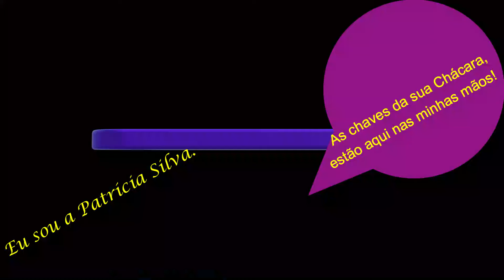Cód. 2964 - "VENDIDA" Ibiúna Cond. Fechado! R$ 380 Mil.Terr. 1.396 m², duas Casas, área gourmet!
🔵 Ibiúna Condomínio Fechado! Excelente oportunidade!

🔵 Cód. 2847 - Terreno plano 1.398 m². São duas Casas, área gourmet! Valor R$ 380 Mil.

🔵 São duas casas: uma com aprox. 100 m² a/c, 2 suítes, closet, sala, cozinha estilo americana,
       bh social e varanda.

🔵 A outra com 2 dormitórios, sala, cozinha estilo americana, bh social, varanda, e também
       com com aprox. 100 m² a/c.

 🔵 Salão de jogos e festas, 2 banheiros (sem acabamento).

🔵 Contrato de Venda e Compra (loteamento aprovado / IPTU).

🔵 Agende hoje mesmo a sua visita.